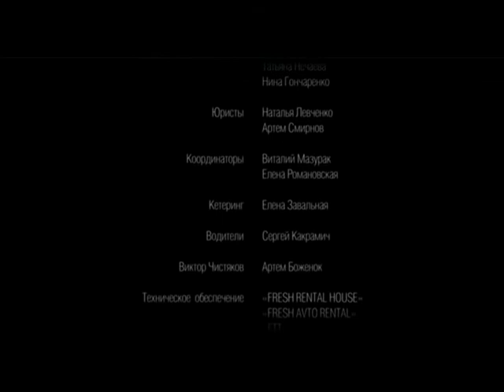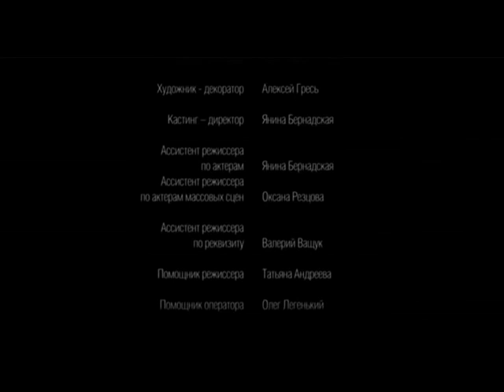Мистический Сериал 7 серии из 16 (детектив, мистика, триллер)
Экранизация мистического детектива  (детектив, мистика, триллер)
сериал «Здесь кто-то есть» наполнен мистикой. Одна семья въезжает в огромный дом. С самого первого момента, как они появились в доме, они заметили странные вещи, происходящие в доме. Новые жильцы слышат необъяснимые звуки, видит как самопроизвольно движется мебель. Прошло не много времени, все стали понимать, что здесь творится что-то неладное. Помимо людей, здесь живет что – то неведомое. Сериал захватывающий, увлекает с первой серии. Это лучшее сочетание мистики и жизненности ситуации. Интрига в сериале сохраняется до последней серии, а финал не предсказуем. Хотите узнать чем все закончится?
     Заходите на наш канал устраивайтесь поудобнее и приступайте к просмотру любимых фильмов. Лучшие сериалы онлайн с полюбившимися героями на канале Super Star, а также море эмоций и впечатлений вам гарантированы! На канале можно посмотреть с интересные фильмы и сериалы.